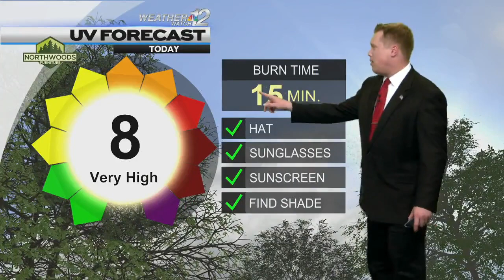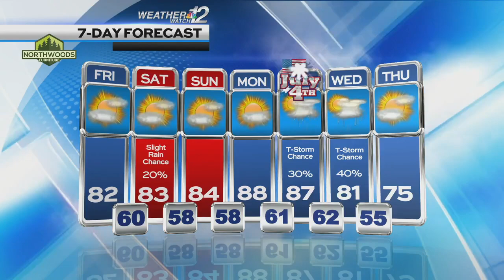Devin's Friday Forecast 6/30/23